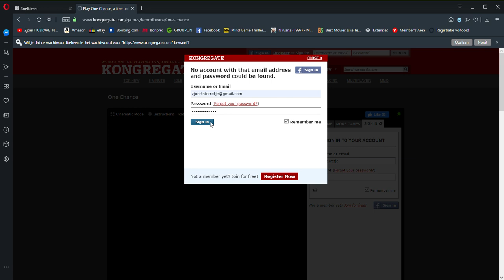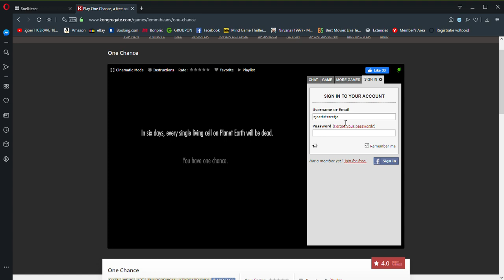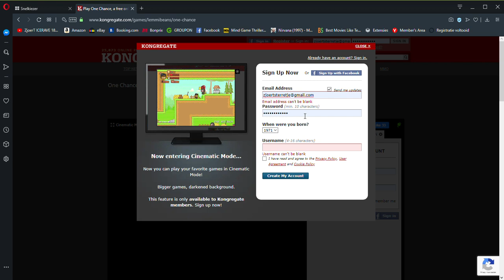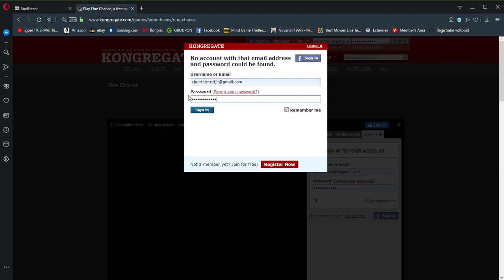Play One Chance, a free online game on Kongregate Opera 2019 12 14 02 59 11